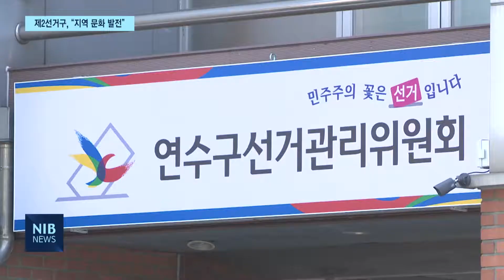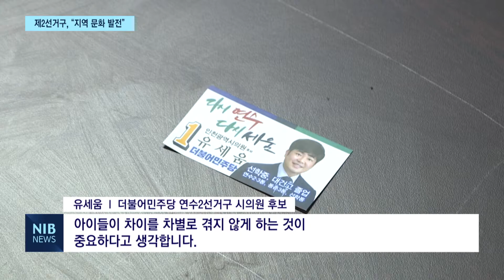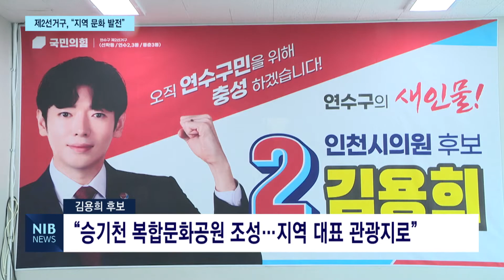[NIB 뉴스] 6.1지방선거, 연수제2선거구…“지역 문화 발전”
앵커멘트)
연수구 지역 시의원 후보들의 공약을 알아봅니다. 연수구 제2선거구를 두고 더불어민주당 유세움 후보와 국민의힘 김용희 후보가 맞붙습니다. 이하영 기잡니다.

리포트)
연수구 제2선거구는 선학동과 연수2·3동, 동춘3동이 포함됐습니다.

연수구 제2선거구에선 40대 초반의 젊은 시의원 후보 2명, 더불어민주당 유세움 후보와 국민의힘 김용희 후보가 맞붙습니다.

젊은 후보 두 명이 맞붙다보니 공약도 색다릅니다.

두 후보 모두 지역 문화 발전과 관련한 공약을 꺼내들었습니다.

먼저 기호1번 더불어민주당 유세움 후보는 민선8기 시의원 시절부터 관심을 쏟은 어린이 놀이터 공약을 가지고 나왔습니다.

유 후보는 연수구를 아이 키우기 좋은 도시로 만들기 위해선 놀이터 조성이 우선되어야 한다고 말했습니다.

어린이 놀이터가 교육과 교통 등 도시재생으로까지 이어질 수 있다고 강조했습니다.

인터뷰) 유세움 / 더불어민주당 연수2선거구 시의원 후보
“어린이 놀이터 주변 환경들, 아이가 뛰놀 수 있고 위생적이고 보다 안전한 환경, 창의적인 환경들. 인위적으로 구성된 게 아니라 아이들이 원하는 부분을 취합하면서 원도심이나 또는 신도시도 마찬가지겠지만 놀이터나 놀이 환경 때문에 아이들이 차이를 차별로 겪지 않게 하는 것이 중요하다고 생각합니다.”

또 젊은 지역 재건축 재개발 규제를 완화해 인구가 신도시로 유출되는 걸 막겠단 계획입니다.

관련 법안을 발의한 박찬대 국회의원과 적극 협력해 주거와 교육, 환경을 개선시켜나가겠다고 말했습니다.

유세움 의원은 구민들과 소통하고 연구하는 의원이 되겠다고 약속했습니다.

“연수구민들이 실망하지 않는, 그리고 인천시민들이 실망하지 않는 지역 발전과 그리고 조금 더 공감하고 소통하고 많이 연구하는 의원으로써 이제는 지역구 안에서 지역의 일꾼이 되고자 합니다.

기호 2번 김용희 후보는 지역 대표 하천인 승기천을 복합문화공원으로 조성하겠다고 말했습니다.

문화적 인프라가 주민 삶의 질을 결정 짓는다고 보고 승기천을 서울 청계천처럼 조성해 지역의 대표 관광지로 만들겠단 계획을 세웠습니다.

인터뷰) 김용희 / 국민의힘 연수2선거구 시의원 후보
“연수구 원도심 주민들이 실제로 이용할 수 있는 공원이나 문화시설이 전무하기 때문에 주민들의 삶의 질을 위해서라도 문화컨텐츠 도입이 시급하다고 생각합니다.”

또 김용희 후보는 원도심을 원도심에 맞게 개발해야 한다고 말했습니다.

연수구 원도심과 신도시가 각자의 특색이 있기 때문에 공존할 수 있는 도시를 만들어가야 한다고 강조했습니다.

김용희 후보는 약자와 함께하는, 구의원같은 시의원이 되고 싶다고 말했습니다.

“시정도 중요하지만 곳곳의 취약계층을 많이 만나고 그분들과 함께할 수 있는 시간을 만들고 싶습니다.”

일주일 남짓 남은 6.1지방선거. 연수구 제2선거구에선 누가 구민의 마음을 사로잡을 수 있을지 주목됩니다.